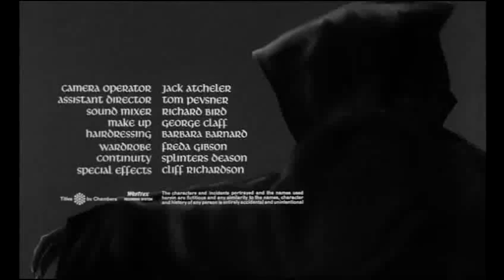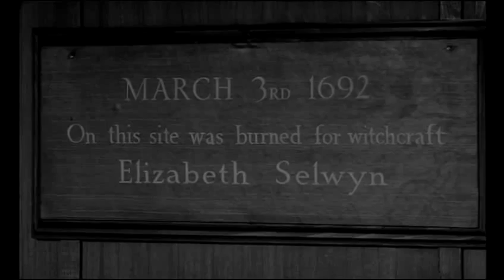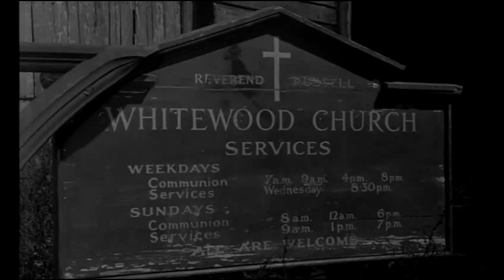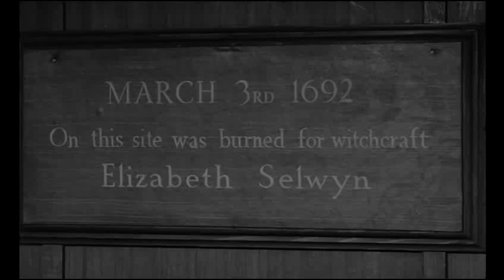[Classic film] The City of the Dead 1960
The City of the Dead (U.S. title: Horror Hotel) is a 1960 horror film directed by John Llewellyn Moxey and starring Christopher Lee, Venetia Stevenson, Betta St. John, Patricia Jessel and Valentine Dyall. Produced in the United Kingdom but set in America, the British actors were required to speak with North American accents throughout.

Plot
In the Massachusetts town of Whitewood, a witch named Elizabeth Selwyn was burned at the stake in 1692. But before her death, Selwyn and her accomplice Jethrow Keane sold their souls to Lucifer for eternal life and revenge on Whitewood in return of providing the Devil with two yearly virgin human sacrifices on the Hour of Thirteen during Candlemas Eve and the Witches' Sabbath.

In the present day, following his lecture on witchcraft, a university history professor named Alan Driscoll advises an interested student named Nan Barlow to visit Whitewood during her vacation to slake her interest in witchcraft by studying the town's history. Nan settles in The Raven's Inn, a hotel owned by eccentric Mrs. Newless, becoming acquainted with the town's only normal-seeming local resident Patricia Russell who loans her a book on witchcraft. Soon learning that the night is Candlemas Eve while reading the book, Nan is eventually lured down to the basement and is restrained on a satanic altar by Mrs. Newless and members of her coven. Mrs. Newless reveals herself to be Elizabeth Selwyn before proceeding to sacrifice Nan. Two weeks later, Nan's concerned fiancé Bill Maitland and her brother Richard learn that The Raven's Inn does not exist in any phone directory before they are visited by Patricia, who is also concerned with Nan's disappearance.

The two men separately travel to Whitewood soon after, Bill barely surviving a car crash caused by an apparition of Selwyn. Richard reaches Whitewood and meets up with Patricia before visiting her grandfather Reverend Russell, who reveals Whitewood to be under the control of Selwyn's coven. Soon after, Patricia is kidnapped as the coven's sacrifice, Richard attempts to save her before they are cornered in the graveyard as Professor Driscoll is revealed to a coven member. But a severely-injured Bill arrives at the last minute and succeeds in extricating a large wooden cross from the ground after being gravely wounded by Selwyn, using the last of his strength to burn the coven members alive under the cross's shadow. Selwyn escapes during the chaos, but her pact with the Devil is undone by the intervention as Richard and Patricia find her charred corpse in the hotel that is revealed to built on the site of her burning.

Cast
Christopher Lee as Alan Driscoll - Professor/warlock
Dennis Lotis as Richard 'Dick' Barlow - Nan's brother
Patricia Jessel as Elizabeth Selwyn / Mrs. Newless - Witch from 1692
Tom Naylor as Bill Maitland - Nan's fiancé
Betta St. John as Patricia 'Pat' Russell - Citizen of Whitewood
Venetia Stevenson as Nan Barlow - Student
Valentine Dyall as Jethrow Keane
Ann Beach as Lottie - Maid at Raven's Inn
Norman Macowan as Reverend Russell - Pat's grandfather
Fred Johnson as The Elder
James Dyrenforth as Garage Attendant
Maxine Holden as Sue - Friend
William Abney as Policeman
(From Wikipedia)

한 젊은 대학생이 마법에 대한 연구를 위해 졸린 매사추세츠 주의 한 마을에 도착한다. 그녀는 으스스한 여관에 머무는 동안 그 마을과 그 주민들에 대한 놀라운 비밀을 발견한다.